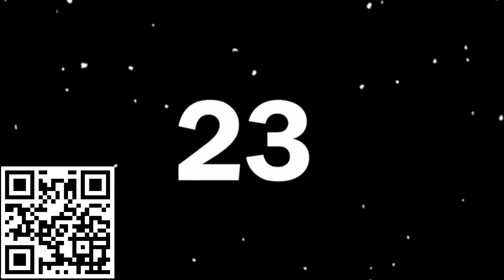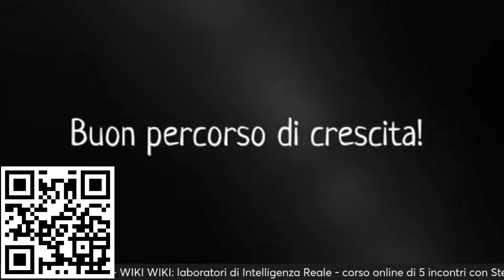WIKI WIKI - Agire oltre il tempo e lo spazio - Simona Barberi intervista Stefano Petrucci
L'amica Simona Barberi mi ha intervistato... ed è stato molto piacevole e profondo...

Grazie Simona
Questo è il suo canale: @OlosLife